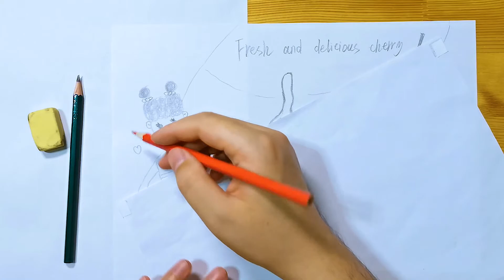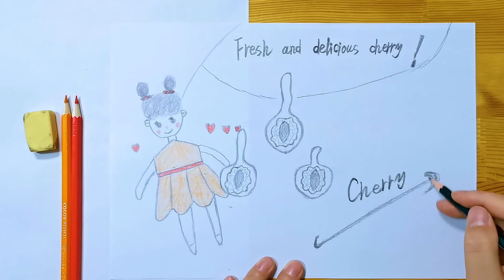Daily challenge #28 / Cherry / Simple cherry painting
Today is my 28th day of learning painting and making videos. My 32nd painting is a fruit cherry.

Like my painting friends, thank you for your praise and attention, your praise and attention is the biggest driving force for me to move forward every day.

Kevin MacLeod的Drone in D根据知识共享署名 4.0许可授权用户使用。